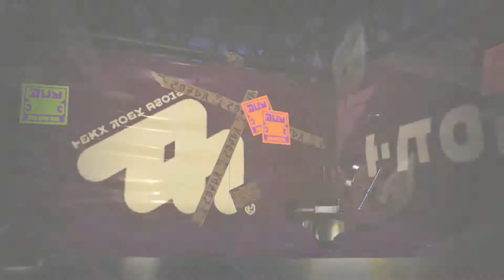Splatoon 2 (Switch) Splatoween Trick vs Treat part 1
this is gonna be a tough one.